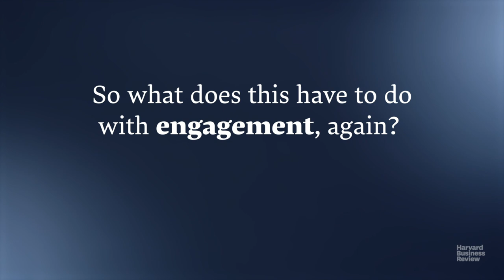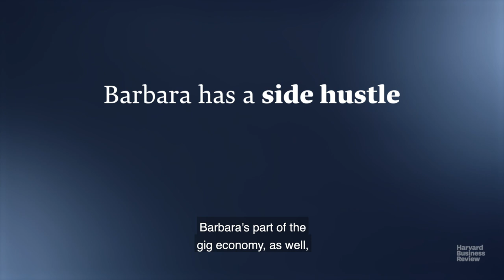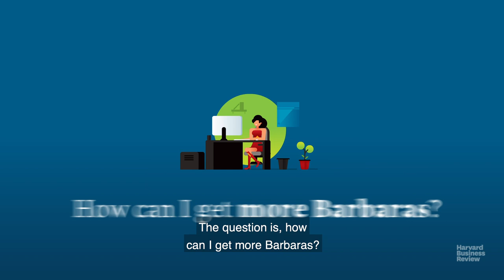The Most Engaged Employee in the World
We would all like to have the world’s most engaged person on our team. The truth is, we already do – but it’s up to us to help them express that.